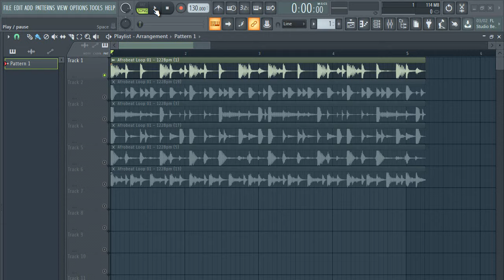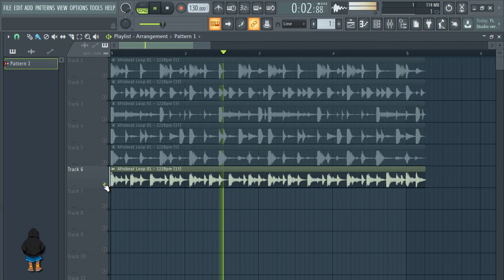afrobeat Drum Loop |Loops AfroBeat Gratis [ Free Download ]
afrobeat drum loop, Loops AfroBeat

afrobeat drum loop 2020